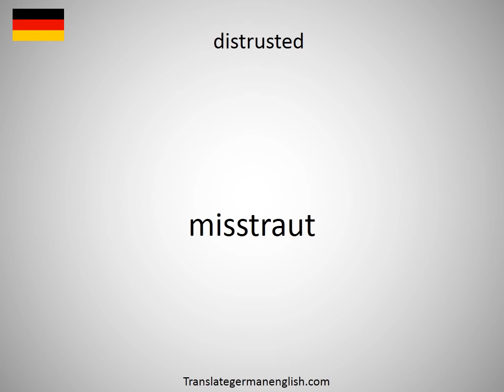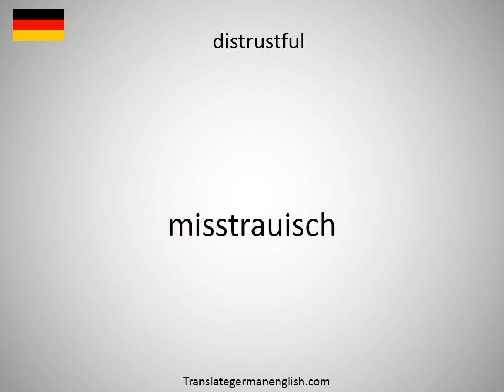How to say district water supply in German?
How to say district water supply in German? Learn the pronounciation district water supply! How to Pronounce district water supply. Expand your vocabulary, learn German words. Practice German online. Use this free pronunciation guide to practice words at a time. Learn German for free. Thank you for viewing, please like or subscribe! hoe om te sê, si të thuash, እንዴት እንደሚናገር, wie sagt man, comment dire, come dire, como dizer, как сказать, nasıl denir, cómo decir, 怎么说, πώς να το πω, hoe zeg je.